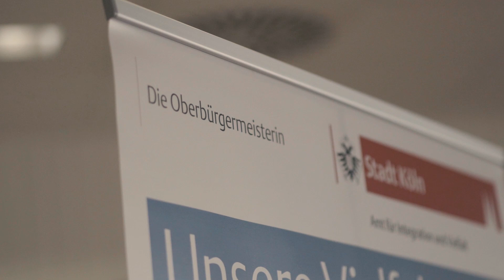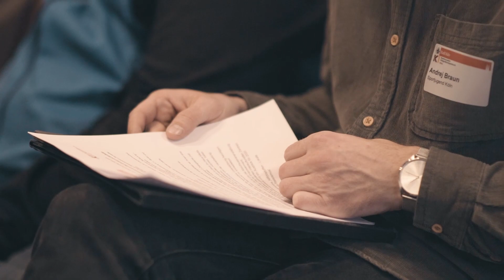"[integrātiō] heißt Erneuerung – Konferenz zum Über-Denken und Mit-Reden"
Am 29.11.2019 waren wir mit unserem Team unterwegs, bei der Konferenz Interkulturelles Köln:  "[integrātiō] heißt Erneuerung – Konferenz zum Über-Denken und Mit-Reden".

Wir freuen uns, dass ein ressourcenorientierter Blick der Grundtenor war und sind gespannt auf's nächste Jahr!

In-Haus e.V.